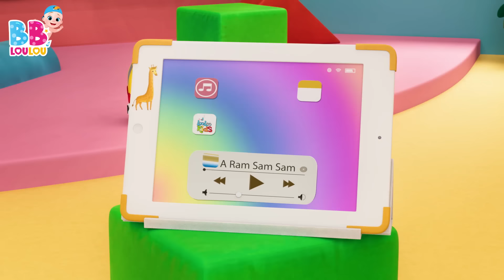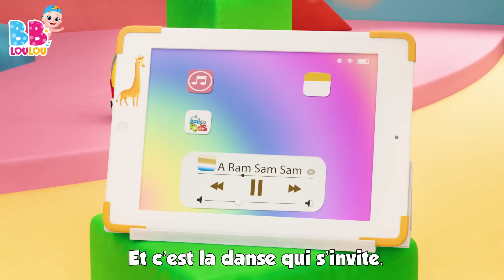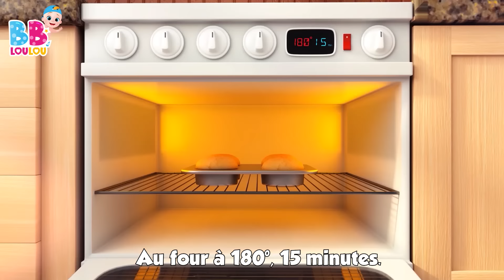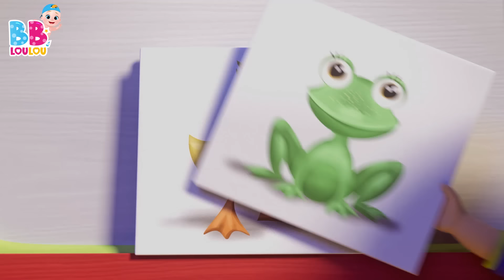A Ram Sam Sam - Les Compilations de Chansons pour Enfants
00:04 - A Ram Sam Sam
02:40 - Je suis une petite théière
03:54 - He Diguedon Don
05:30 - Ce petit cochon
07:16 - On s'amuse et on va jouer
09:46 - Cinq canetons
11:36 - Tra-la-li
13:11 - Le Pont de Londres s'effondre
14:53 - Deux petits oiseaux
16:41 - Lola La Vache
18:11 - Un petit doigt
20:36 - Frère Jacques
22:48 - Jack et Jill
25:19 - Les lapins endormis
27:11 - Ah! Les Crocodiles
29:31 - Meunier tu dors
31:06 - Yankee Doodle
32:51 - Une patate, deux patates
34:35 - Un marin est parti sur son bateau
37:44 - Les Petits Poissons Dans l'Eau
39:49 - Un, Deux. soulier bouclé
40:48 - Lave tes mains
42:47 - Choubidoudou
44:20 - Un gâteau
45:17 - Tête, Épaules, Genoux et Pieds
46:46 - Bee, bee, mouton noir
47:53 - Johny Johny Oui Papa
49:37 - Faisons un cupcake
52:10 - Dans la ferme de Mathurin
53:55 - Sons d'animaux
56:02 - Cinq petits singes